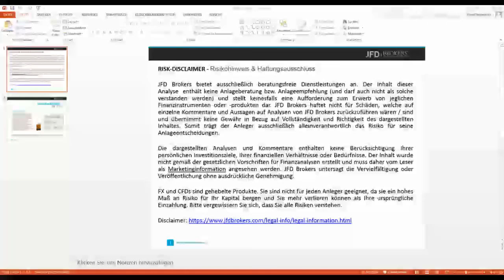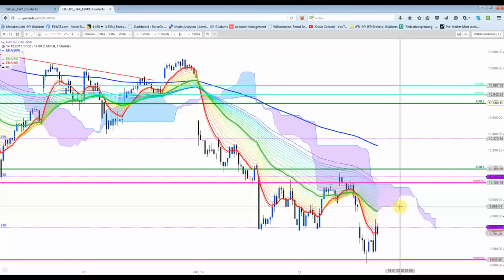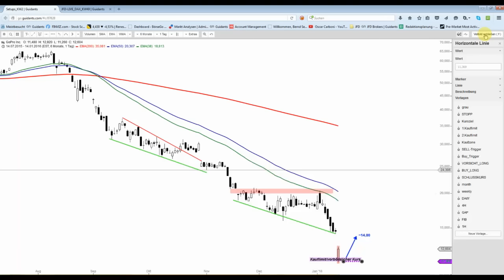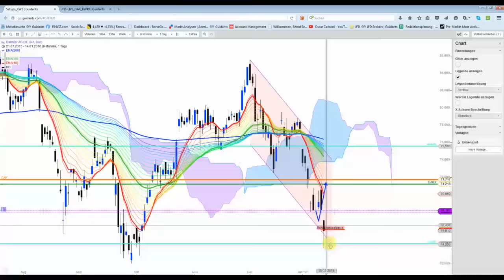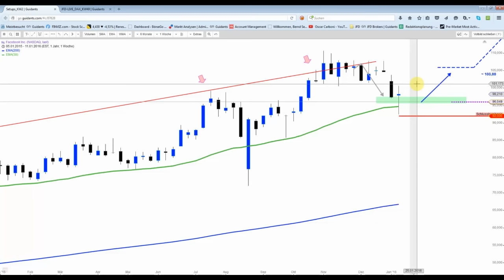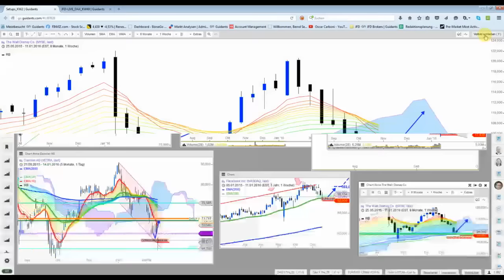DAX&Co- Reversal Day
DAX und auch die US-Indizes vollzogen heute das gewünschte Reversal. Gute Einstiege wurden bei GoPro und Facebook gefunden. Beim DAX wurde das Kauflimit leider zu tief angesetzt.